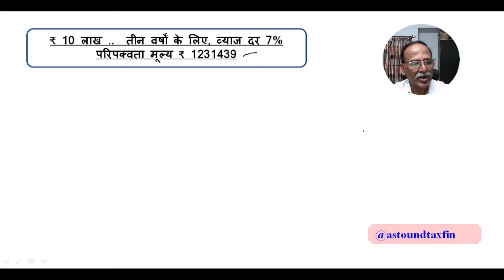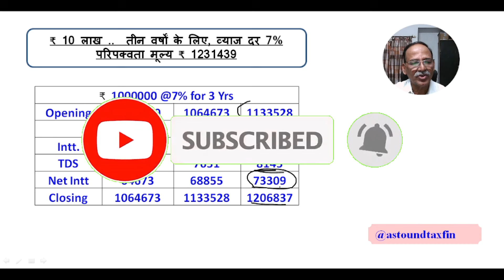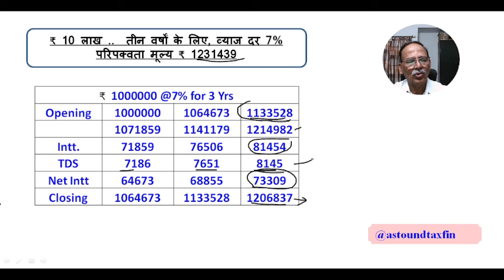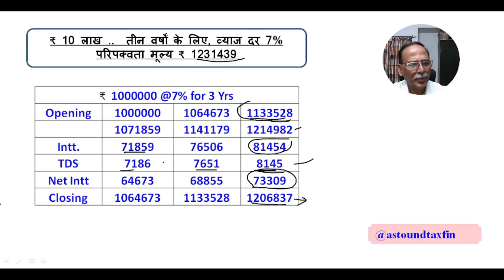बैंक की FD में ₹ 10 लाख तीन वर्षों के लिए / परिपक्वता ₹ 12 .31लाख , मिले ₹ 12. 06 लाख